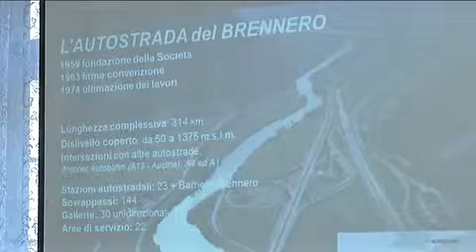A22 si punta alla proroga concessione